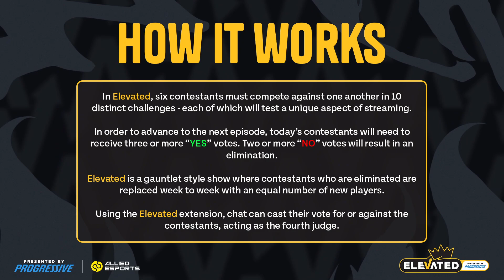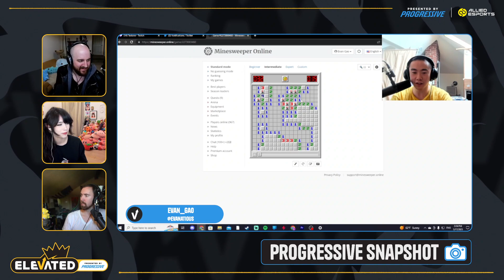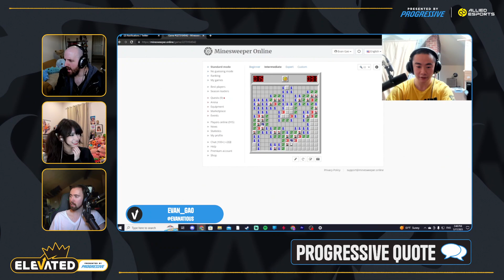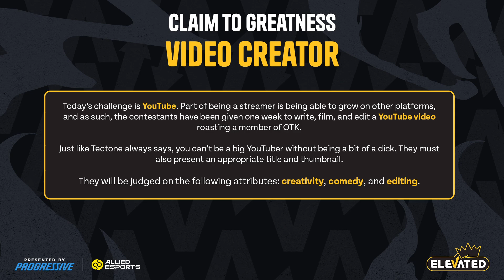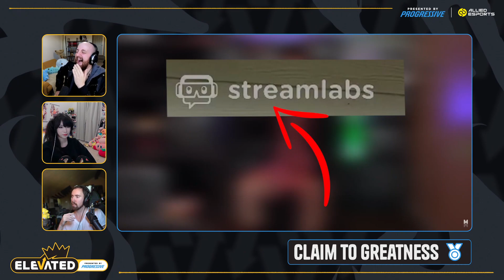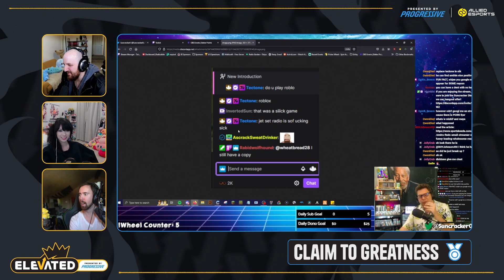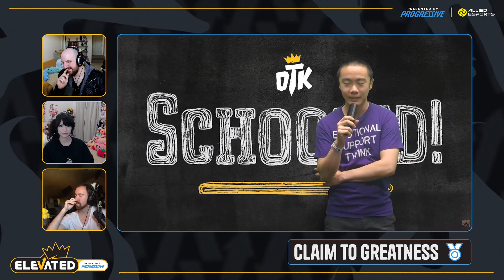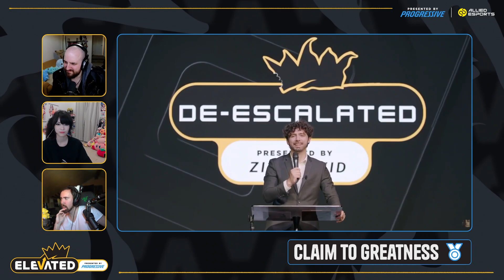OTK ELEVATED EP 5 | 05/17/2023